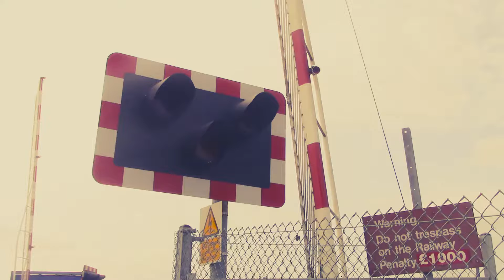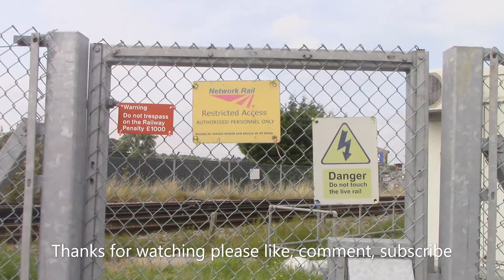Deal level crossing 28/08/19